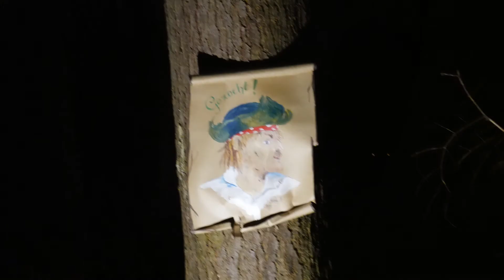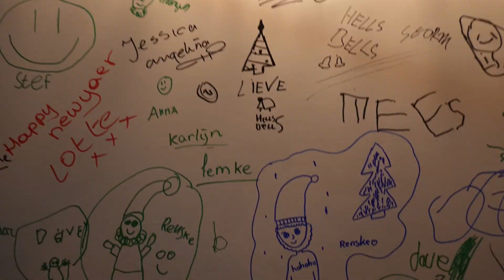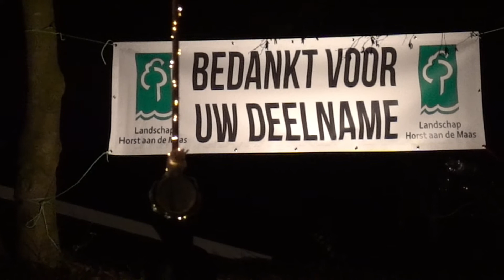Kerstwandeling 2019 Rovers en Ridders Horst a d Maas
Een avondwandeling door de Kasteelse bossen bij Kasteel Huys ter Horst in Horst op 27 december 2019 in Horst georganiseerd door Landschap Horst aan de Maas.
Het thema is rovers en ridders .Joekskapellen en zanggroepen zorgen voor de muziekale noot